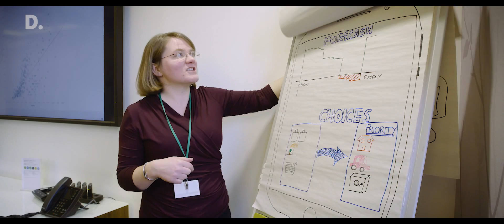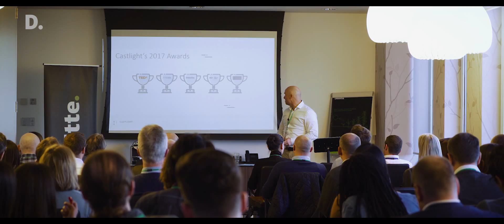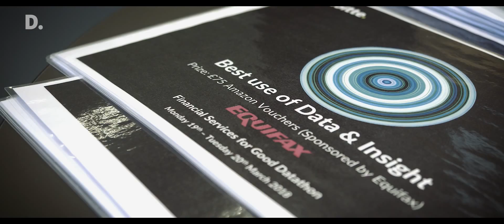Deloitte Datathon 2018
The Deloitte Datathon 2018 was a great success focusing on solutions around ‘Financial Services for Good’ with Data Nation taking the top prize.